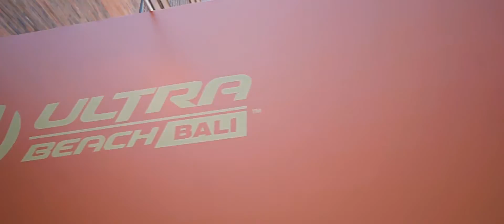Ultra Music Festival Bali 2017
Video by: Mario Lourdi

Denpasar - Bali